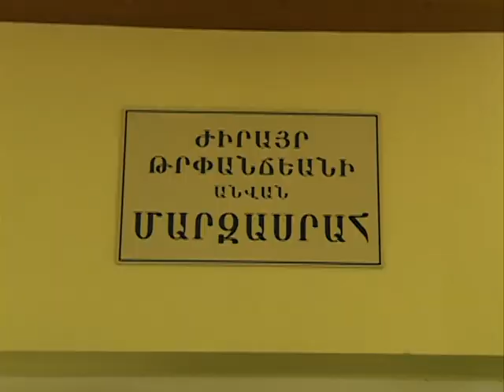See the Impact of Armenia Fund Projects Firsthand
Check out some highlights from this year's annual Armenia Fund Donor Trip to Armenia. Go on a tour with Armenia Fund, visiting the many construction sites and finished projects in Armenia and Artsakh. See with your own eyes, how your donations are moving mountains in the homeland.

Donate to Armenia Fund and help us continue this great work